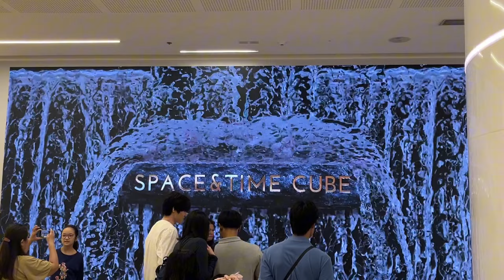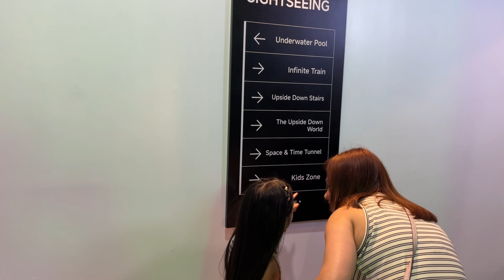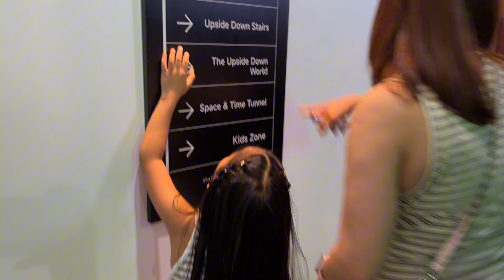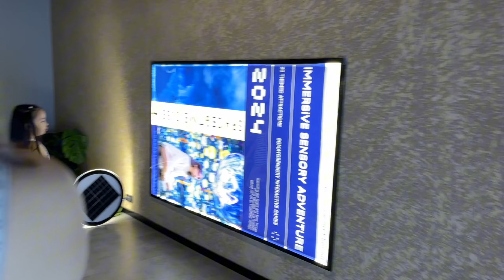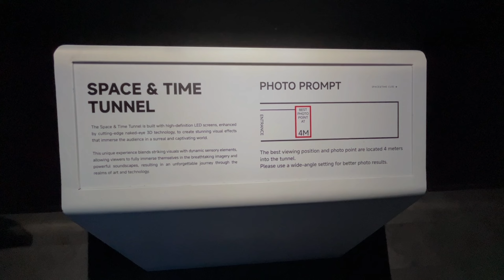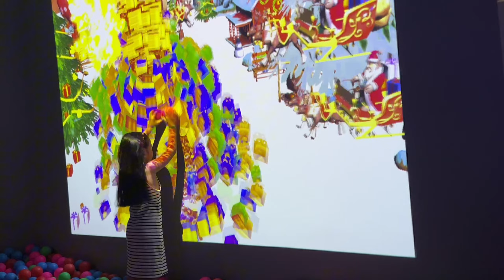Space and Time Cube Museum | Manila, Philippines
A FIRST in the Philippines! An immersive art museum with 20 themed attractions and games 👾

Prepare to step into a new dimension of creativity and innovation as Space & Time Cube+, the first-ever immersive art museum in the Philippines, opens its doors at S Maison. This groundbreaking museum offers a fully immersive art experience that seamlessly blends physical installations with cutting-edge technology, providing visitors a unique way to explore the metaverse in the real world.

The immersive art museum boasts 20 themed attractions and sensory games, each designed to captivate and inspire. From mesmerizing LED tunnels and stunning light installations to jaw-dropping 3D technology and holographic displays, this museum promises an adventure that stimulates the senses. Perfect for customers of all ages, every corner of the museum is designed to immerse and inspire.

The Space & Time Tunnel features high-definition LED screens combined with advanced naked-eye 3D technology, delivering breathtaking visual effects. This attraction immerses customers in a surreal and captivating world, creating an unforgettable experience that transcends the boundaries of reality.

Dive into the Wandering Planets exhibit and be mesmerized by an LED sphere installation at its heart, radiating a dazzling display of multicolored lights. Surrounded by mirrors on all sides and vibrant spheres scattered throughout, this enchanting space creates the illusion of standing in the center of an infinite galaxy.

The Holographic Glasshouse offers a one-of-a-kind experience with a four-sided screen projection and state-of-the-art stereophonic technologies. Customers will get transported into the stunning world of nature, allowing each to sense the water flow, gentle breeze, wildlife calls, as if wandering through the sea.

Step into the Crystal Matrix, where mirrored walls and endless lights create a thrilling illusion of infinite space. Be amazed by the dazzling crystal LED strips that illuminate the room with a kaleidoscope of colors and patterns, transforming the space into a mesmerizing starry wonderland.

Originally set up in Xiamen, Shanghai, and Chengdu, Space & Time Cube+ has captivated audiences with its innovative approach to art. Now, the Philippines proudly hosts the next chapter in Space & Time Cube’s global expansion. The museum has quickly become famous for its immersive and interactive exhibits, making it a hit with all kids and kids-at-heart.

Located at S Maison, the immersive art museum is more than just a visual feast; it's an invitation to experience art in a whole new way. As the museum opens its doors, it promises to become a landmark attraction not just in SM Mall of Asia Complex, but in the Philippines.

Don’t miss out on the opportunity to experience this one-of-a-kind art museum. Visit S Maison today and be part of a revolutionary journey through art and technology.

Romans 1:20  For ever since the world was created, people have seen the earth and sky. Through everything God made, they can clearly see his invisible qualities—His eternal power and divine nature. So they have no excuse for not knowing God.

Tweeter: Tipsycken